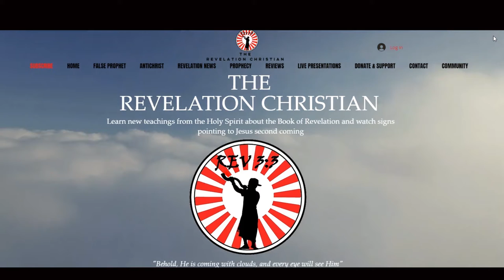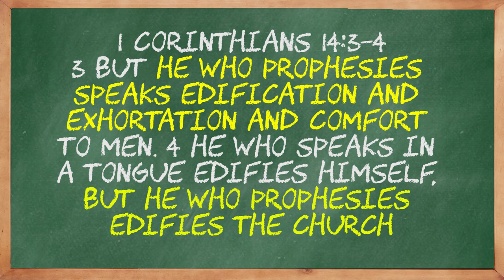How To Learn About Prophecy With The Revelation Christian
What do see what God has confirmed and fulfilled through the teachings of the Holy Spirit? Visit the Watchman Prophecy page to see what was said and when it came to pass, so that you can have more confidence in what the Holy Spirit is teaching us.